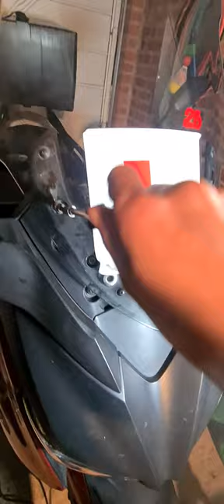Yamaha X-Max 125cc How to Removing the windshield/ Windscreen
Reg 2018